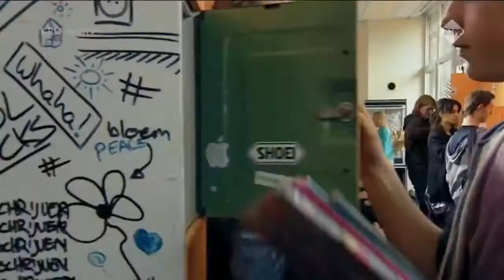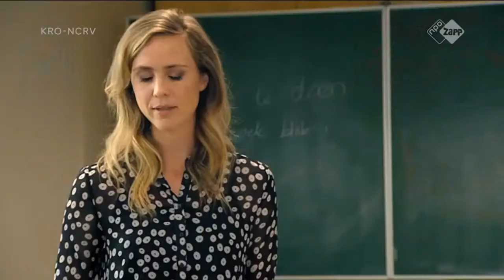Zoen was NEP?! | SpangaS Seizoen 10 Aflevering 69/70